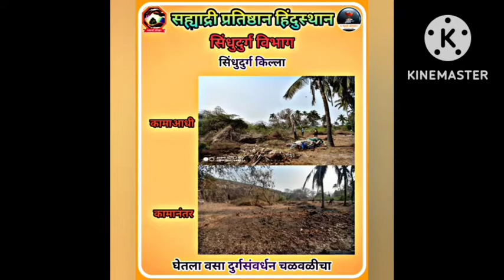कु. दशरथ अर्जुन पालकर, पिंगुळी_कुडाळ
सह्याद्री प्रतिष्ठान हिंदुस्थान, सिंधुदुर्ग विभाग रणरागिणी आयोजित, सिंधुदुर्ग जिल्हा मर्यादित ऑनलाईन किल्ले स्पर्धा २०२२